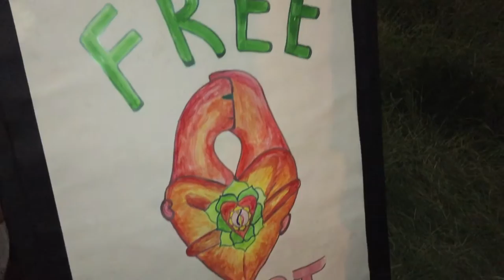Blindfolded Hugs Outreach - Lovealution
Lovalution highlights a 'Rebellious Outreach' held on the streets of Phoenix, Arizona.

Ariana Hill of Nana's Heart Hugs offers free hugs while blindfolded!

Thank you to Pat Mitchell for assistance in filming.

If YOU have an idea for an outreach, mention it in the comments section below.